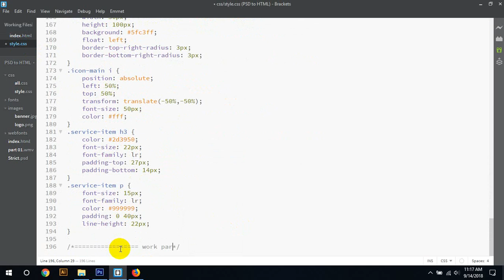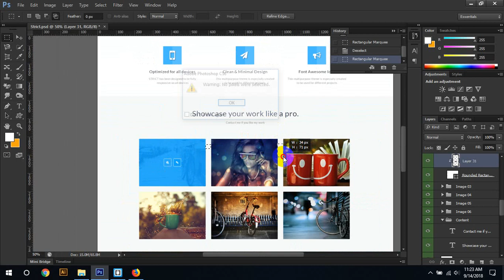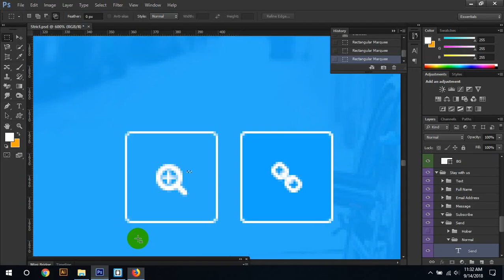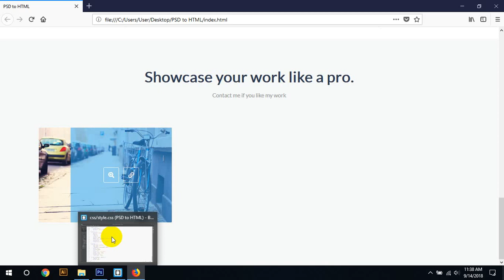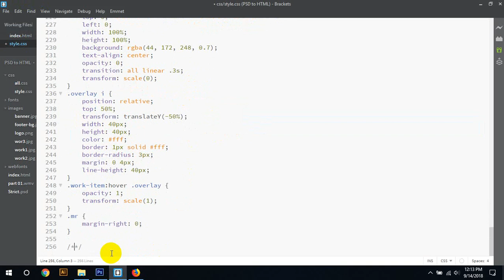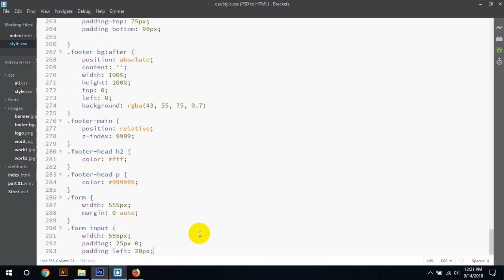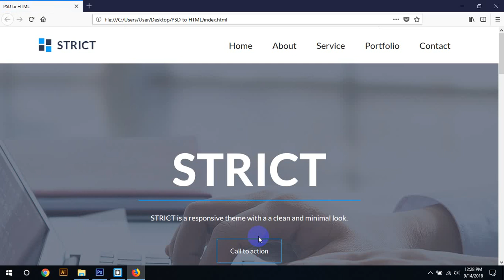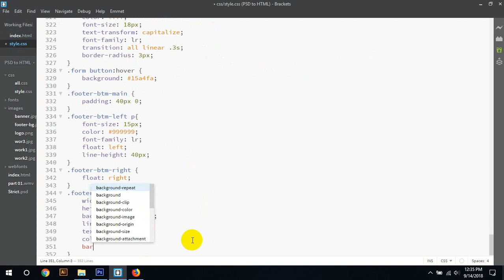web design full course bangla | Psd To Html5 class-2 | part-10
Web design full course bangla 2019 .full new process new coding .new html tag ,css tag, jquery latest version ,bootstrap 4 latest version process psd to html latest process,photoshop new version .all process are new system.
So you can learn it easy ly..!!

THis is web Design And Development Channel .we are help to you .any web related problem.
This channel. we  will be  teach This type of web service.
*web design.
*html5
*css3
*javascript
*jquery
*bootstrap4
*psd to html5
*psd to bootstrap4
**webdevelopment**
*php
*mysql
*ajax
*oop php
php mysqli full project

আপনাদের ওয়েব রিলেটেড সব সমস্যার সমাধান পেতে আমাদের ফেসবুক গ্রুপ এড থাকতে পারেন .

Website Design Full course first class